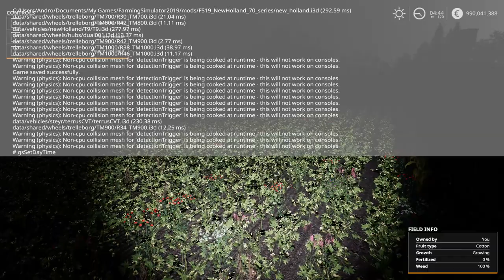John Deere Cotton DLC First gameplay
First gameplay of the new Giants DLC - John Deere Cotton DLC. Thanks Jan and G-portal for the prerelease key, thanks to Giants Software too..